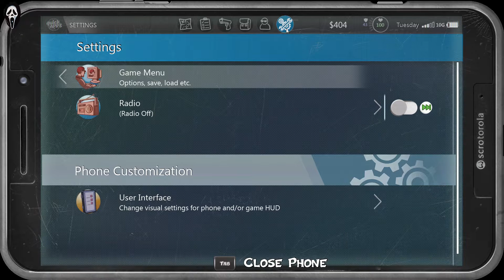Postal 4: No Regrets #3 - Tuesday